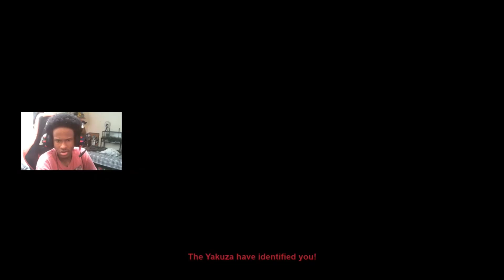GTA 3: PART 15